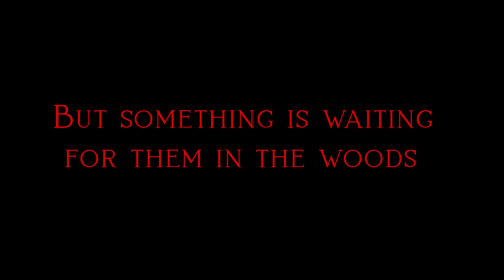The Last Kiss official trailer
The official trailer to the greatest vampire Christmas horror comedy ever made. Out December 1st, 2020